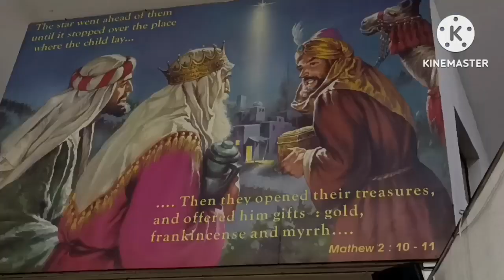TAMIL NIGHT VIGIL PRAYERS/INFANT JESUS SHRINE VIVEKNAGAR//BY REV. Fr. Dr. DAVID STANLEY KUMAR/PART 1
Encountering God through keeping vigil transforms us, making us more capable to follow Christ's example in Gethsemane—praying, discerning the Father's will, wrestling with that will, and submitting in loving obedience to God, who works in ways that transcend out understanding. The family and community look to God's word for faith and hope, as light and life in the face of darkness and death. The Vigil consists of an opening rite, reading from the Scriptures, a reflection, prayers of intercession and a blessing.